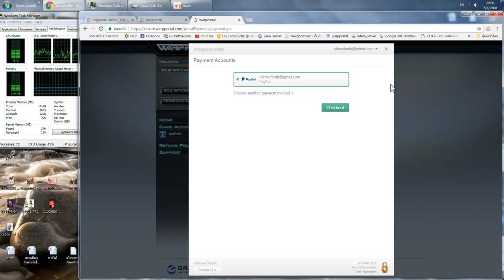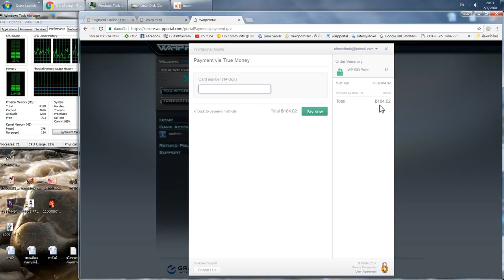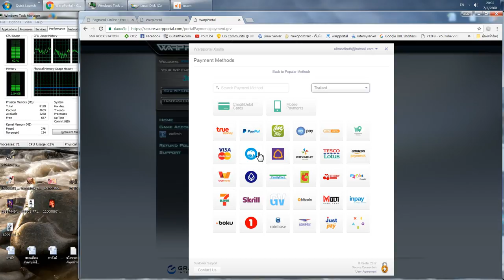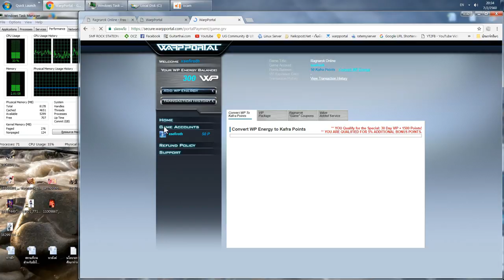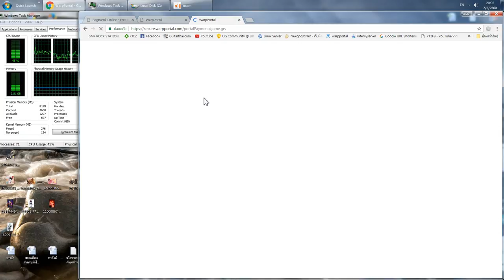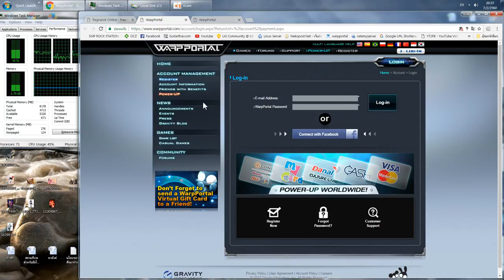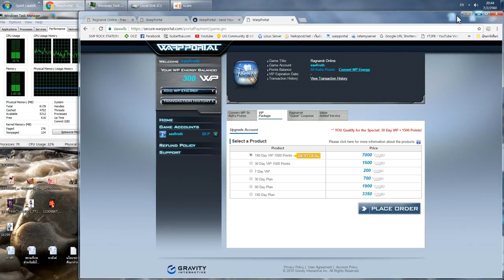10.[INFO]วิธีการเติมเงิน เพื่อใช้ซื้อของCash VIP และ WPE